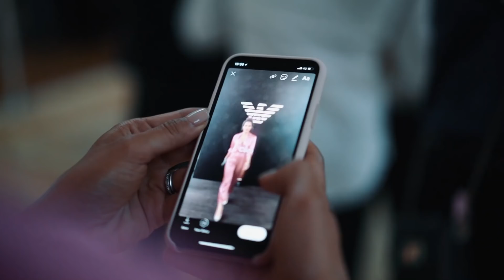TOGETHER STRONGER | Ali Gordon & Lydia Millen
This Video is in Partnership with Armani Beauty and as Emporio Armani celebrate the 1st year anniversary of the Together Stronger fragrance duo Because it's you & Stronger with you, Lydia & I join the team to party in London. GRWM and Party Vibes.

Outfit